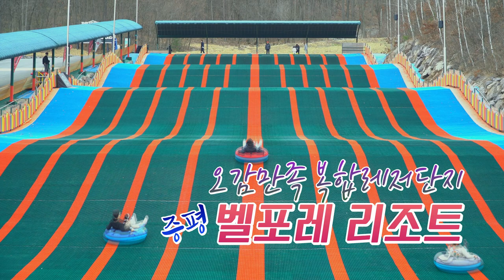벨포레리조트에 다녀왔습니다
충북  증평에 있는 벨포레리조트는 벨포레목장으로 잘 알려진 곳입니다.
가족 3대, 친구, 연인과 즐겁고 편안한 휴양을 할 수 있는 복합레저단지로
동물먹이주기 체험 등을 할 수 있는 벨포레 목장,
익스트림 루지를 비롯해서 갖가지 놀이시설이 있는 놀이동산,
골프장, 숙박, 맛집 등 한자리에서 먹고 마시고 즐길 수 있는 곳입니다.
모든 시설을 둘러볼 순 없었고, 목장과 놀이시설 일부를 체험하고 촬영한 영상입니다.